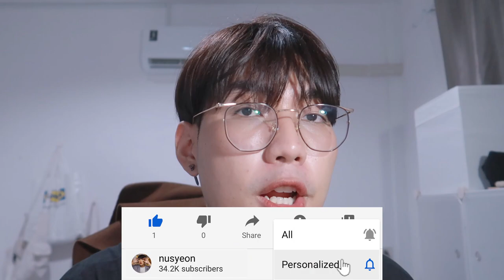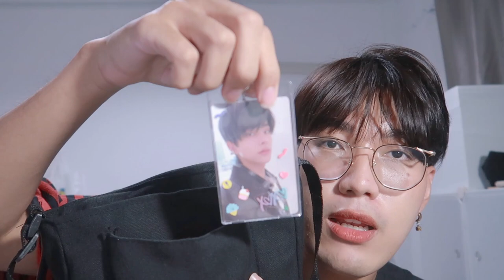what's in my bag ♥ พกอะไรไปทำงานบ้าง ? | nusyeon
แชร์ของในกระเป๋านิดนึงว่า พกอะไรไปทำงานบ้าง ไหนใครพกอะไรไปบ้าง แชร์หน่อย